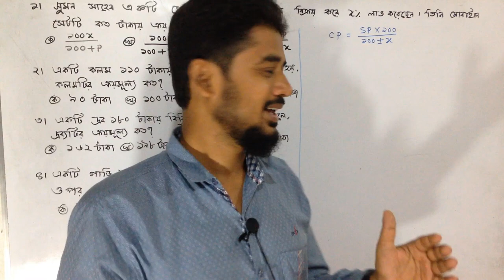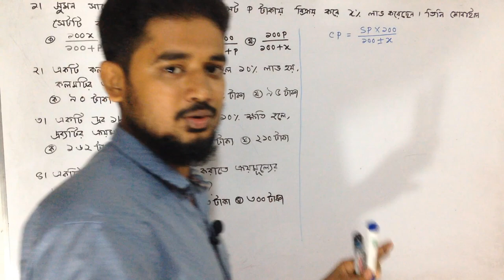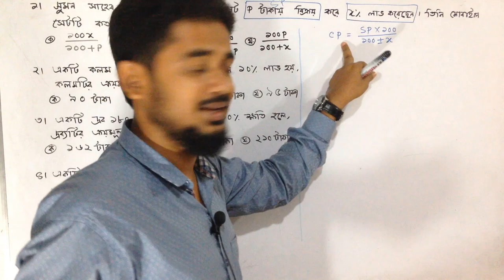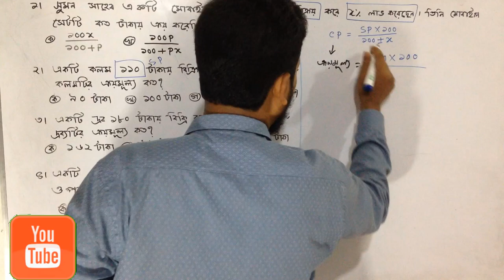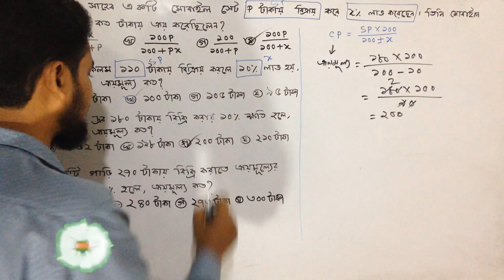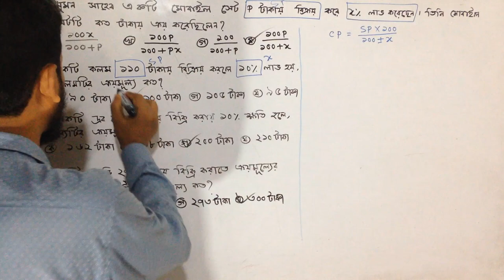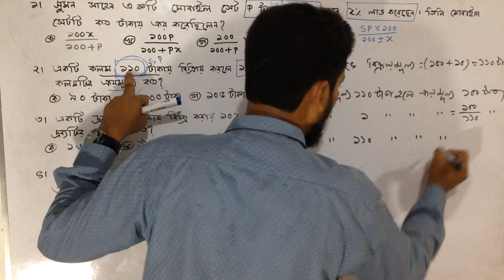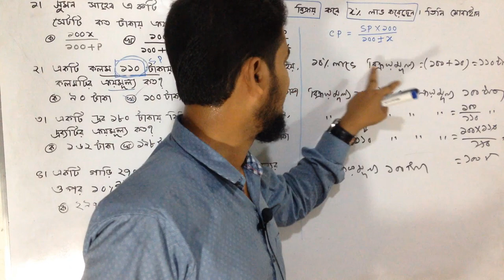Only 1 Formula- Find Cost Price | Cost Price, Selling Price in bengal | Bangla Math Magic Trick